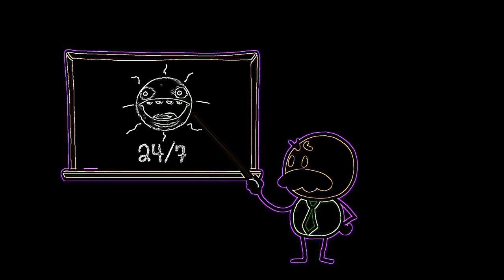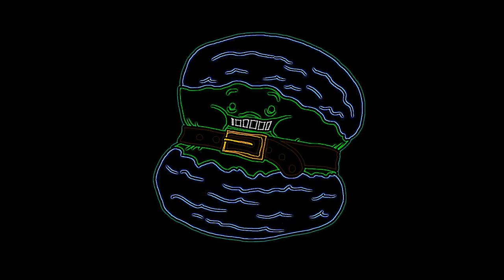Eye Care Cartoon "What if The Sun Never Set? - INFAQT!"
- Eye Care Cartoon "What if The Sun Never Set? - INFAQT!" transfromed using Eye Care Technologies to Black and Colors scheme . Watch the video and save your eyes. The light emission to the eyes in the video is reduced by 21.47 times compared to the original video.